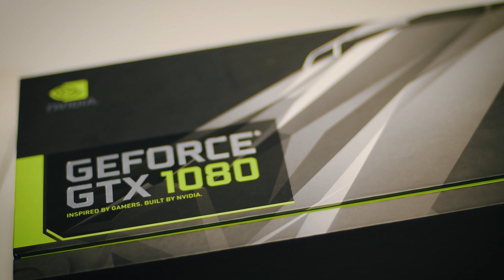Primer UNBOXING NVIDIA GeForce GTX 1080 con Nacho Ortiz | MERISTATION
Nacho Ortiz nos trae el unboxing de la nueva Nvidia Geforce GTX 1080, la tarjeta gráfica más potente del fabricante hasta la fecha. Esto es lo que contiene la ansiada caja de la gráfica que llegará el 27 de mayo aún a un precio por concretar en euros, pero que en EEUU saldrá a la venta a 699 dólares.